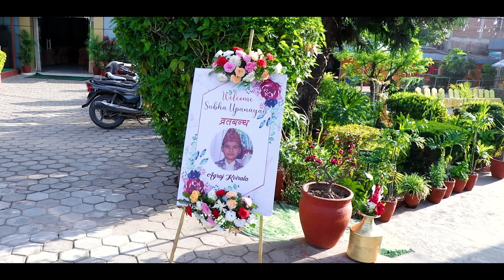Bratabandha Highlights Video || Maya Diyo || Modern Photo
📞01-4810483